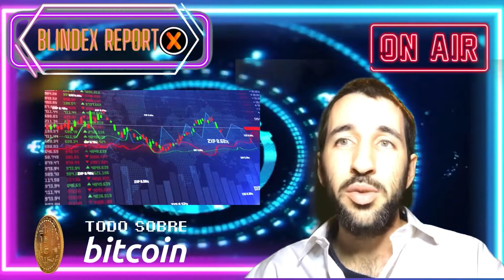🇦🇺DOC to be added in near Future (Blindex Report) 🇦🇺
Here we bring you the key elements from the last AMA session the Blindex team did in the RSK telegram group!

And by Blindex. The first decentralised exchange for algorithmic StableCoins backed with Bitcoin. To know more: